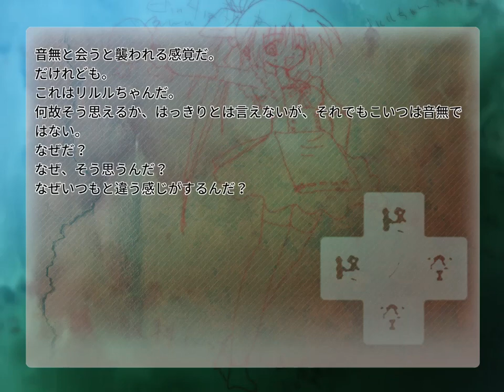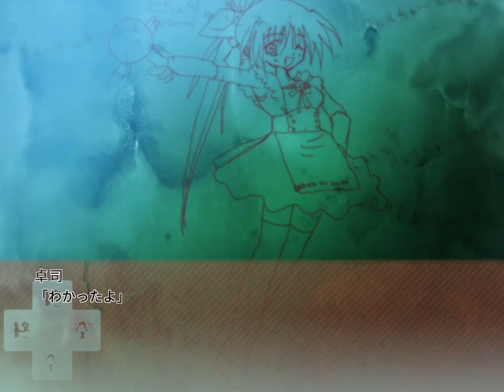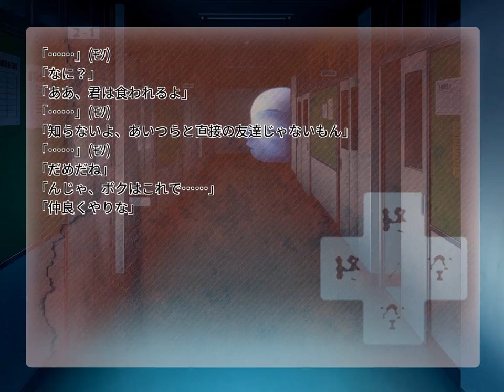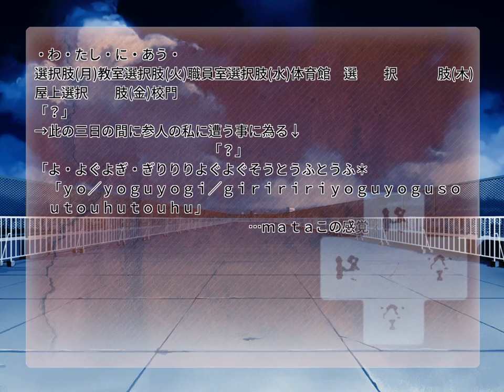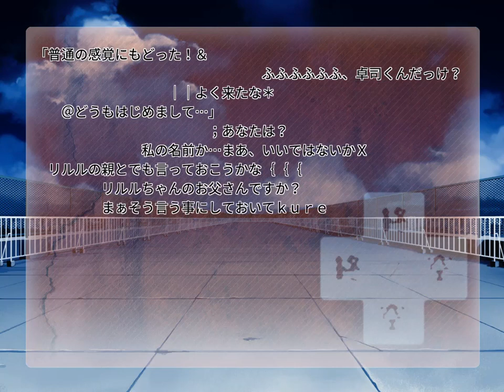【終ノ空remake】リルルノ父【間宮卓司視点】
次
〇